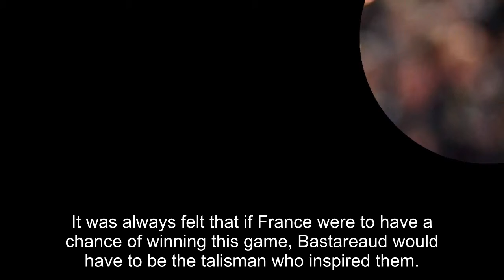England feel the full force of the 'Toulon Tank' as Mathieu Bastareaud inspires stunning upset